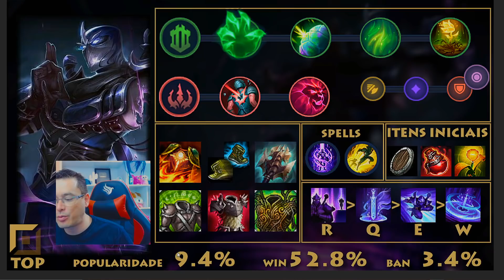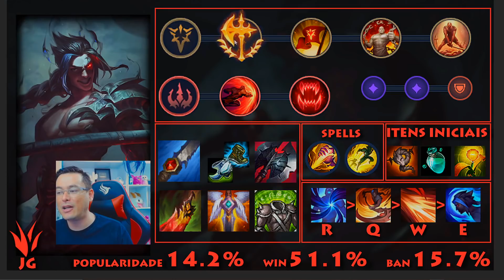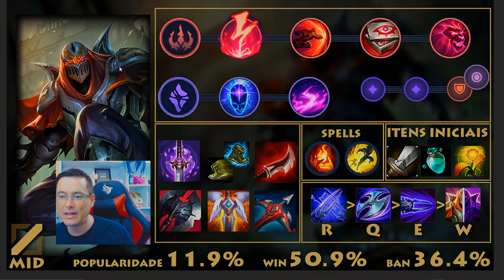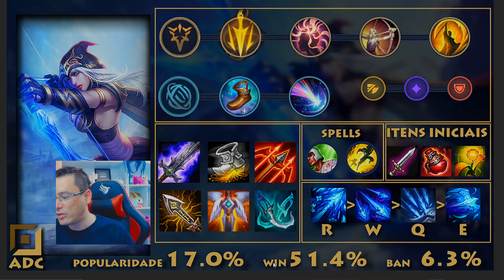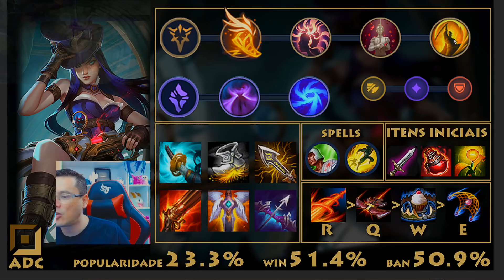🔴 TOP CHAMPS 10.18, TIER LIST - LEAGUE OF LUX, ZED, AHRI E A VOLTA DA KAYLE - OS MELHORES LOL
Confira os campeões mais fortes do patch 10.18 do League of Legends!

Enquanto no bot a Ashe resiste aos nerfs, Lux domina 2 lanes e Shen e Kayle são os poderosos da top lane. Na jungle, Shaco e Kayn causam pânico no mapa!

Agradecimento Especial aos Membros do canal!